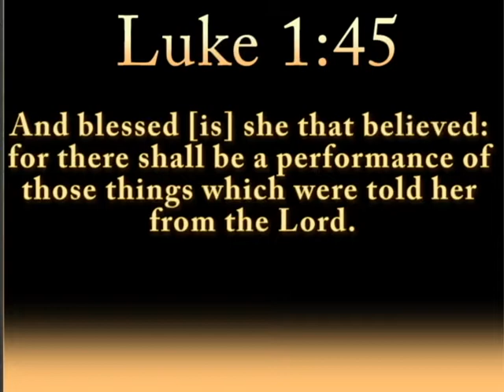Kindom Prosperity Vol 4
For more information, to join us in a worship service or for a list of products and resources, contact: The Life Church 1321 Mifflin Street Homestead, Pa 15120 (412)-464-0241or log onto there you can visit our Facebook page or follow us on Twitter. for sells and more information